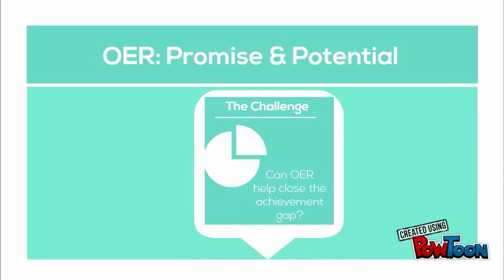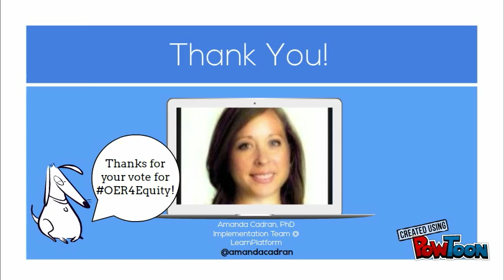SXSW 2017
Equity in education is an opportunity for us all. Openly licensed resources can help get us there. Vote OER4Equity for 2017's SXSWEdu PanelPicker!